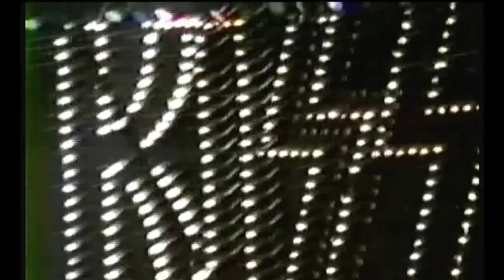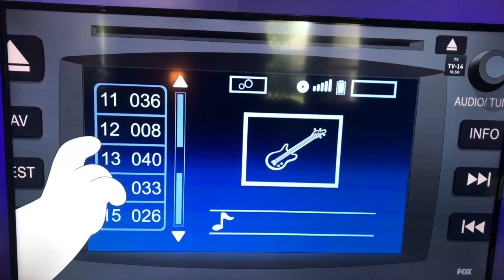Lick It Up (1983) - KISS | Album Review & Track-List Ranking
Lick It Up is the 11th studio album by the American rock band Kiss. Before its 1983 release, the band members appeared on MTV without their trademark makeup. It was the first public appearance without make-up by the band, and their first for Mercury Records, where they had been signed following their departure from Casablanca Records.